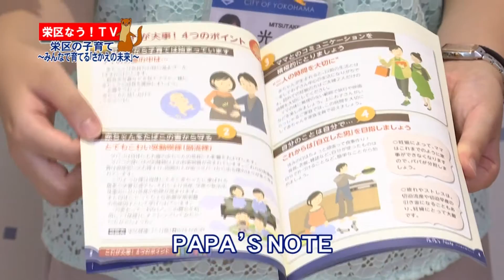栄区なう！ＴＶ(栄区の子育て ～みんなで育てる「さかえの未来」～)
横浜市栄区では、毎月１回、区長が区の魅力をお伝えするＴＶ番組をＪ:ＣＯＭ南横浜と共同で制作しています。ケーブルテレビご加入世帯以外の方にも視聴いただけるよう、H27年度から動画配信を行っています。
今回は、分娩を再開した栄共済病院と、子育て支援の取組をご紹介します。
栄区なう！ＴＶ↓
横浜市　栄区